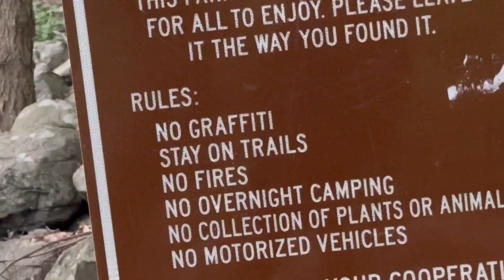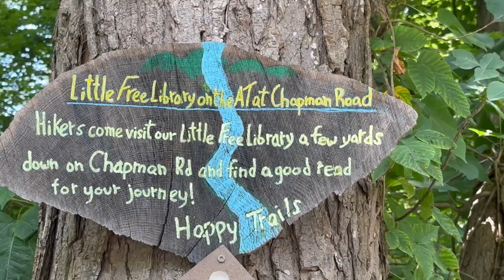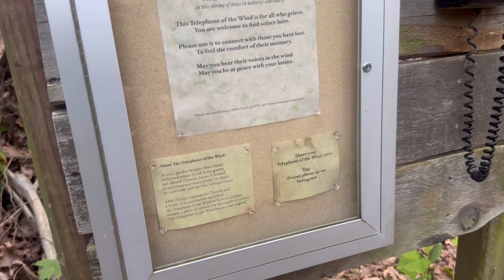Day 127 | 20 Miles in NY | 2024 Appalachian Trail Thru Hike | 7/30/24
We started out this day talking about doing 20 miles and half of us make it! Hope you enjoy! 😊

If you would like to help or feel called to provide some trail magic you may do so here:

AMAZON WISHLIST

You can also follow me on FarOut maps to see where I am! @Nasa Hikes 😁